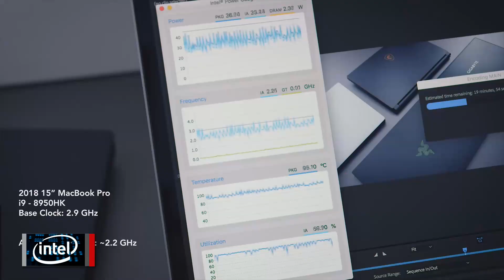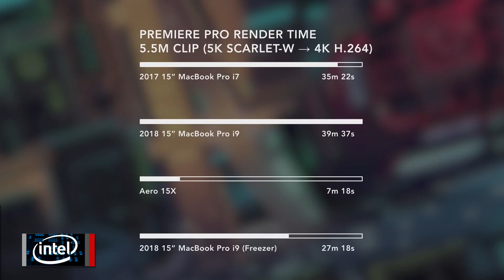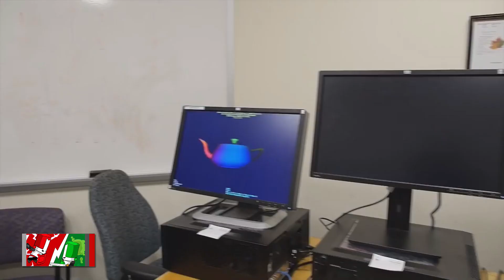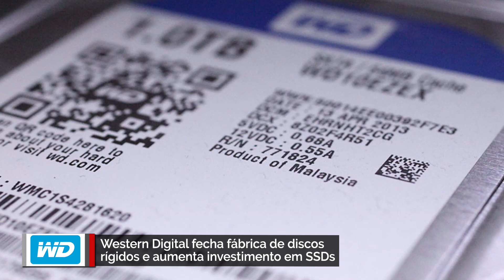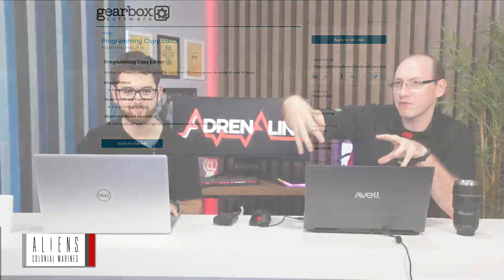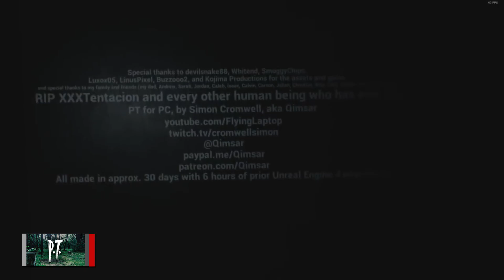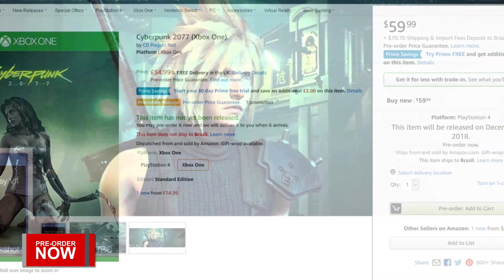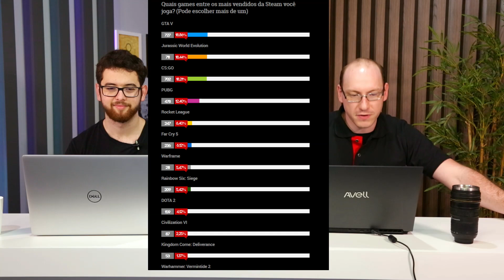VideoCast: o Macbook Pro esquentadinho, auditorias da AMD e porque Aliens são burros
Outra semana que se vai, mas nada de sair assim sem se despedir direito! Vamos fazer o nosso sempre presente resumão da semana, contando as principais novidades que rolaram aqui no Adrenaline.

Hoje Diego Kerber (@kerberdiego) e Carlos Estrella (@carlosfestrella) cuidam da apresentação, acompanhados da técnica de Thiago Santana (@alive75).

O VideoCast é apresentado ao vivo às 19h (horário de Brasília) e no dia seguinte marcamos os tempos dos assuntos, com os links das notícias comentadas. A transmissão acontece ao vivo no canal do Twitch e fica disponível também no YouTube.

Tech

01:50 - Intel
Intel deverá lançar Core i9-9900K em agosto com 8 núcleos e 16 threads
Macbook Pro 2018 com Core i9 apresenta alto nível de thermal throttling, denuncia vídeo
16:30 - Teaser de placas-mãe B450 da MSI aponta para CPUs AM4 com mais de 8 núcleos
21:35 - Auditoria afirma que placas de vídeo da AMD são mais estáveis que Nvidia
27:45 - Western Digital fecha fábrica de discos rígidos e aumenta investimento em SSDs

Games

37:15 - Ri muito
IA de Aliens: Colonial Marines pode ter sido arruinada por causa de um erro de digitação
Gearbox está "contratando" revisor após erro de digitação na IA de Aliens: Colonial Marines
42:20 - Fã que estava fazendo remake de PT encerra o projeto a pedido da Konami
48:05 - Alemanha bane pré-venda de jogos e outros produtos sem data de lançamento

54:05 - Bate Papo

01:07:45 - Enquete